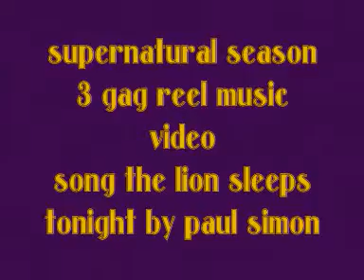supernatural season 3 gag reel music video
season 3 gag reel
supernatural